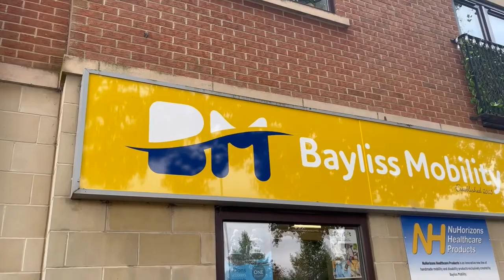Rehasense Space I Indoor rollator | Bayliss Mobility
We have this very practical ultra-lightweight Rehasense Space I Indoor Rollator sat in our showroom.

Ideal if you want to maintain an independent lifestyle, but need a little help, support and safety to get around in the house.  Besides stylish, unique and modern design, Space I has a very low weight of only 5.2kg.

Features practical open net bag for storing personal items such as mobile phone TV remote control, medicines, glasses, keys etc.

Includes detachable tray, removable and washable textile basket for storage.

The frame design allows Space I to move closer to your chair, couch or bed, being used as side table.

Visit us in-store: 147a Hilderthorpe Road, Bridlington, YO15 3HA